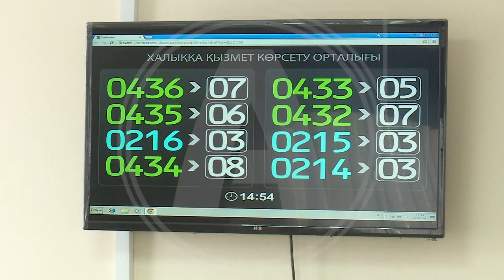Смс-оповещение о прописке будет приходить теперь казахстанцам